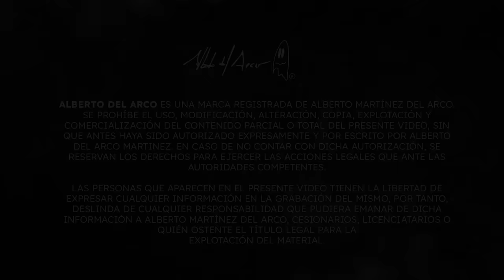Me metí a una cripta en cementerio abandonado, no debí hacerlo